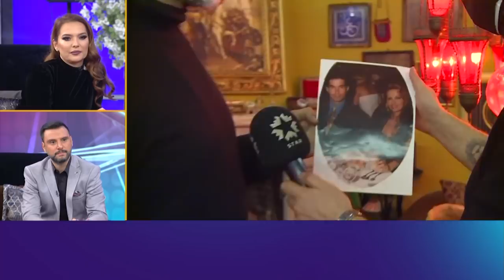Demet ve Alişan ile Sabah Sabah | Yaşar Alptekin İlk Kez Konuştu!